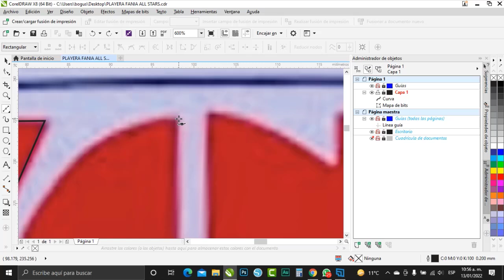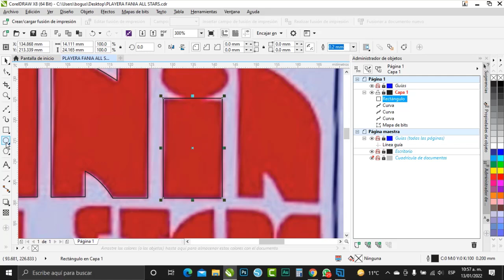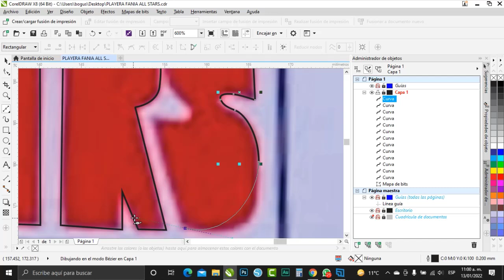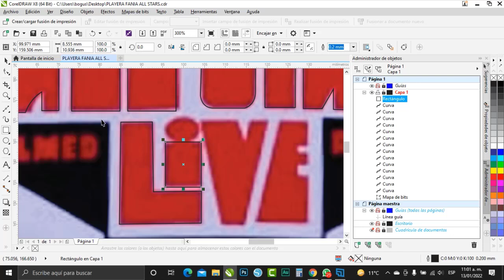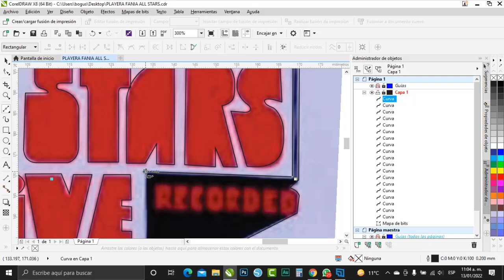VECTORIZAR RÁPIDO Y FÁCIL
Regresamos poco a poco con todos ustedes, que tengan excelente año 2022 y aquí iniciamos.